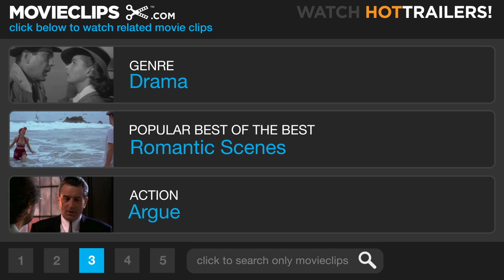Come Back, Little Sheba (1/9) Movie CLIP - Marie Rents the Spare Room (1952) HD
CLIP DESCRIPTION:
After originally being opposed to the idea, Doc (Burt Lancaster) decides that renting the spare room to Marie (Terry Moore) is a good idea upon meeting her.

FILM DESCRIPTION:
In the original Broadway production of this William Inge play, Shirley Booth played Lola Delaney, the vulgar, dumpy, less-than-bright "shotgun bride" of recovering alcoholic Doc Delaney, played on stage by Sidney Blackmer, who won a Tony award for his efforts. When time came to film the play, Shirley Booth was retained as Lola, but Burt Lancaster replaced Blackmer as Doc. Although Lancaster seems far too youthful for the role, the film is a fascinating and sometimes funny study of an unhappy marriage made unhappier by the arrival of a sexy stranger. Young Marie (Terry Moore) rents a room from Lola, a tiresome creature who never stops talking, especially about the "imminent" return of her runaway dog Sheba. Doc is having enough trouble staying away from the bottle and resigning himself to his marriage without the curvaceous Marie arousing his baser instincts. The characters interact with gloomy consequences, in the typical kitchen-sink-realism style of Inge's Fifties plays, although a tacked-on happy ending, common to Fifties movie melodramas, pretends otherwise.

CREDITS:
TM & © Paramount (1952)
Cast: Burt Lancaster, Terry Moore
Director: Daniel Mann
Producer: Hal B. Wallis
Screenwriters: Ketti Frings, William Inge